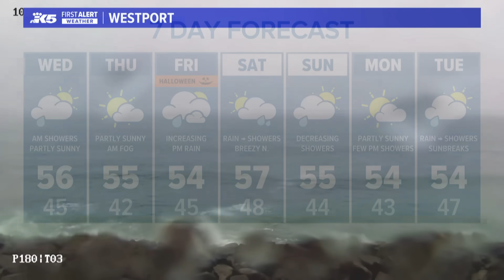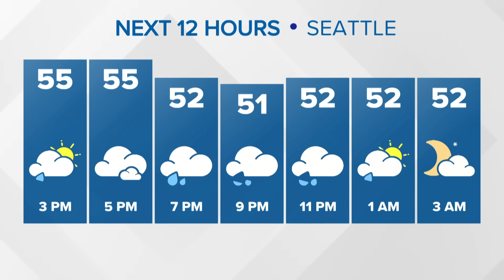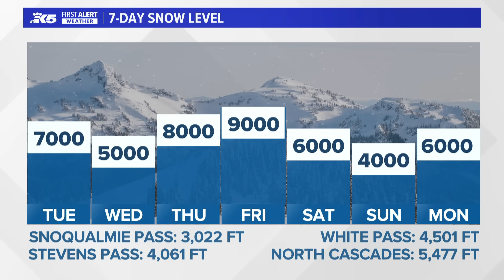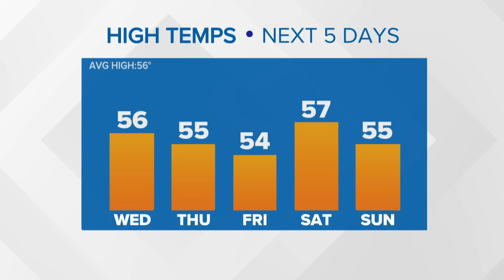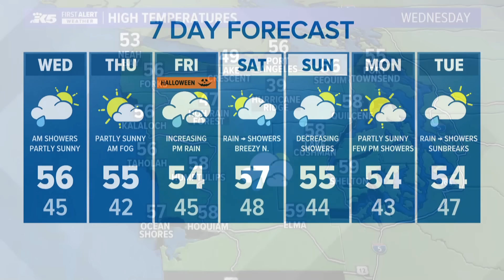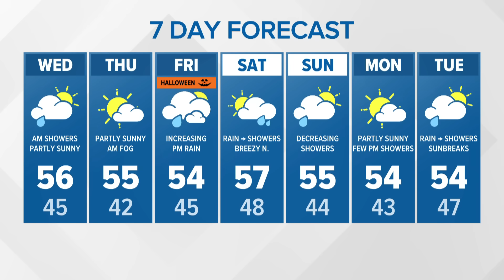Another atmospheric river on the way | KING 5 Extended Weather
Oct. 28, 2025 extended evening forecast with Meteorologist Adam Claibon